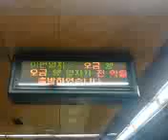삼송역 구형 LED 전광판